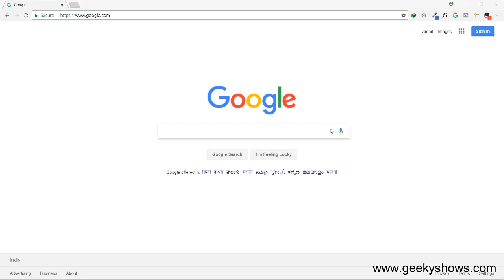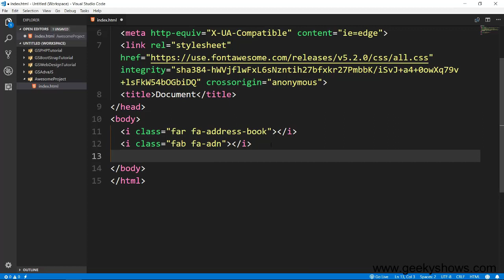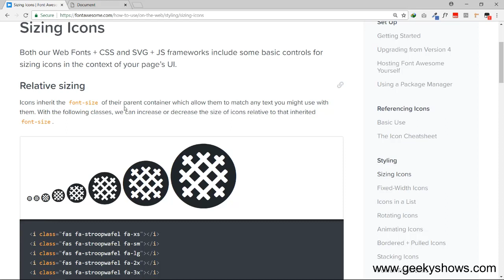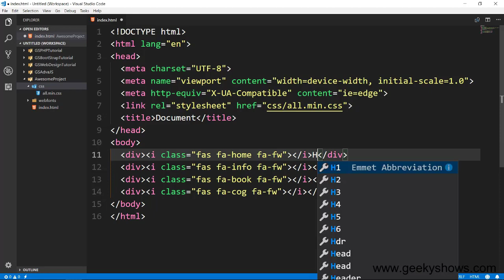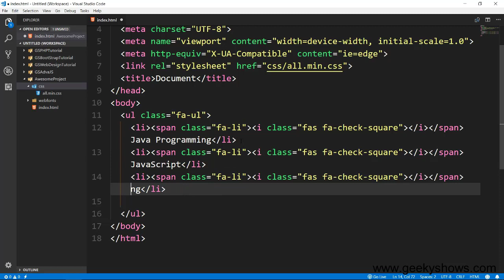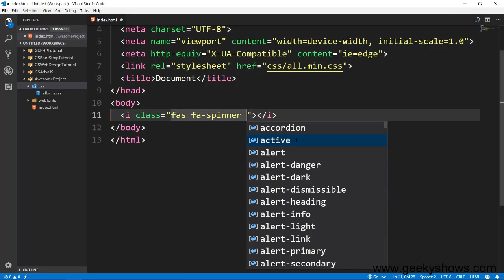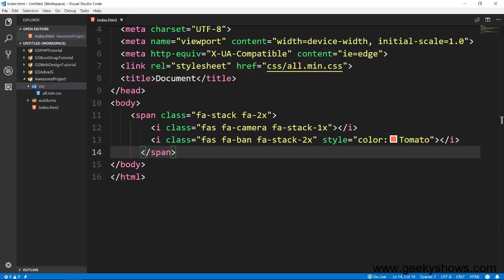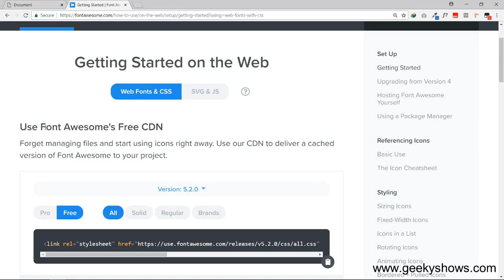Font Awesome Crash Course (Hindi)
Font Awesome Crash Course